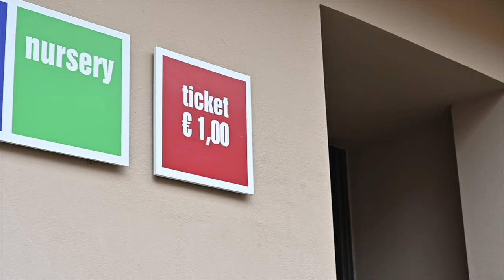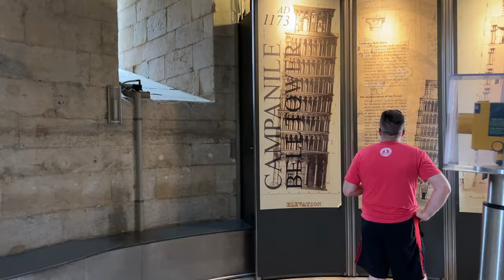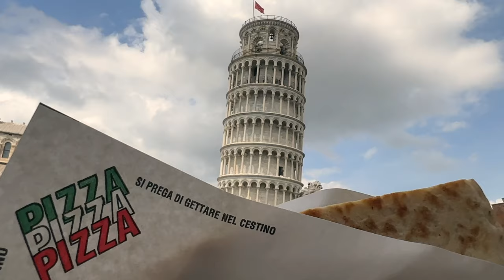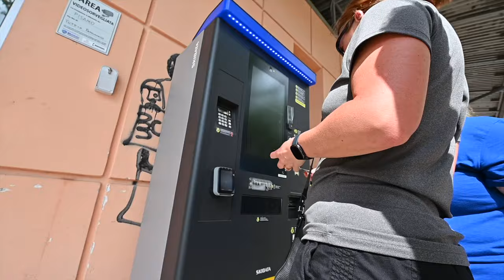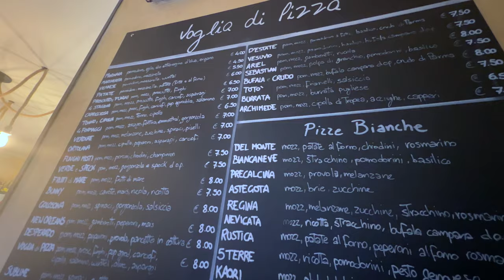Thrills in Tilt: Scaling the Leaning Tower of Pisa for an Adrenaline Rush!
Welcome to Pisa! This was Kim and I's first trip to Pisa and it was an unbelievable  experience to see in person and climb to the top of the Leaning Tower of Pisa and see the views from up there. Luckily for us my sister lived in Italy during this trip and acted as our unofficial travel guide. That way we made sure we didn't miss any of the great sites along the way and while in Pisa.

Pisa is a legendary city and one of the most famous in this region of Italy. Tourists often stop at Pisa en-route to Florence but it is a fantastic city to stay in and offers a great deal more sites than just it's legendary leaning tower. Located on the western coast of Italy, Pisa is only 20 minutes from the Ligurian Sea and has great transport links to Florence, Livorno and La Spezia. With a population of just 91,000 it is one of the smaller cities in the Tuscany region of Italy, but has historically been one of the most important and influential.

For those wishing to visit Pisa, this city has a fantastic array of beautiful historical buildings and indeed it boasts over 20 historical churches. Furthermore Pisa has some world class museums and beautiful scenery along the banks of the River Arno. This historical city is worth much more than just a fleeting visit and serves as a great base for those wishing to explore this region of Tuscany.

This structure truly is a masterpiece of religious construction and is wondrous to behold.

This is by en-large the main reason people visit Pisa and is a structure that is known worldwide.

The Campanile or bell tower of Pisa Cathedral is a beautiful structure in its own right, but it has been made famous by its noticeable tilt.

Constructed in the 12th century after the cathedral, it was soon found that the foundations were unstable and the building began to lean.

To this day the tower still leans and measures have been taken to ensure it doesn't collapse.

Aside from posing for funny photos, the architecture of the tower is actually fantastic and the 6 rows of stone arches are simply beautiful.

Furthermore, you can climb to the top of the tower for a surreal tilted view of the surrounding city.
This Cathedral is sometimes overshadowed by the leaning tower, but it is a beautiful structure in its own right and is an absolute must when visiting Pisa.

Construction on this amazing cathedral was started in the 11th century and it was completed in 1092. The front façade of the cathedral is truly ornate with a series of beautiful stone and marble arches and three opulent bronze doors.

Furthermore, the interior of the cathedral is absolutely magnificent – the ceiling of the main aisle is covered with gold decoration and the dome of the basilica has a stunning fresco depicting the Assumption of Mary.

Although located within the Piazza dei Miracoli, the Pisa Baptistery is a worthy attraction in its own right.

This structure was created around the same time as the Campanile and was built to replace the old original baptistery.

This immense structure stands at 54m high and has a gorgeous exterior design with many different statues, arches and decoration.

Furthermore, the domed roof of the baptistery is only half complete – half is covered in orange tiles, whilst the other half remains bare and has never been finished.

Inside the baptistery, the opulent decoration continues and you can find a pulpit and a font that are both highly decorated.